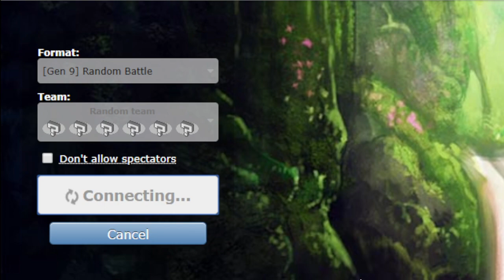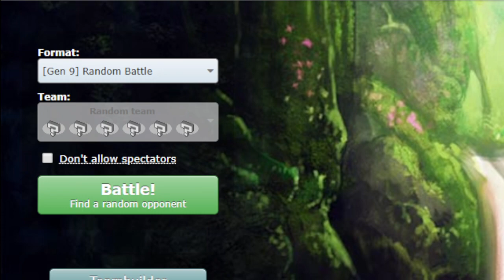Pokémon Showdown Random Battles #5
I will be taking on some Random Battles in Pokémon Showdown. How many do you think I'll win?

QOTD: If you did these random battles, what is a random Pokemon that you would want to use and why?